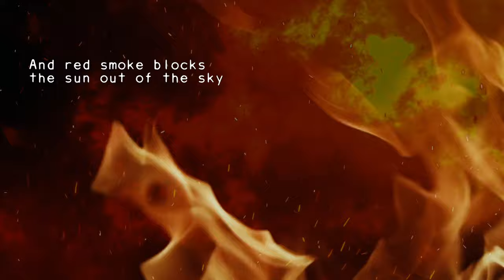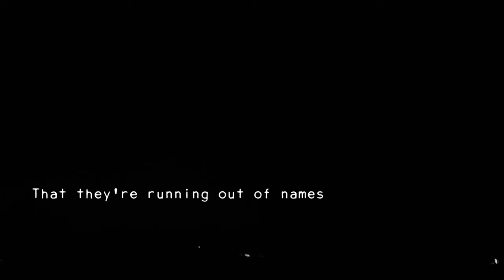Jack Stafford Podsongs - Heated (Official Video)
The song was inspired by this Podsongs podcast interview with Emily Atkin

Jack Stafford Podsongs - Heated (Lyric Video)
Recorded at Goldmine Studios in Italy
Musicians Maurizio Sarnicola and Massimino Voza
Produced by Maurizio Sarnicola
Video Directed by Denise Galdo

LYRICS:

Every year the fires are getting worse
And red smoke blocks the sun out of the sky
Can you really say
That it's ok that way?
How can you live in denial?

When terrifying storms do so much damage
Get stronger and move slower every year
Meteorologists exclaim
That they're running out of names

Slowly, surely sea levels rise
Along with the  CO2 in the sky
If your home was destroyed
Then would you believe?
How much proof do you need?

Every year things get a little hotter
Each season sets record-breaking highs
All the ice is melting
The Arctic's close to collapse

Forests are disappearing overnight
So many species have been lost forever
How can you say
It is ok this way?